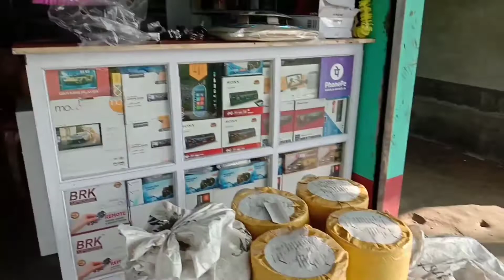আজ দুপুরে কি ডাল রান্না করলাম‌?আমাদের নতুন দোকান দেখুন। 0 থেকে আজ এই জায়গায় আমরা।